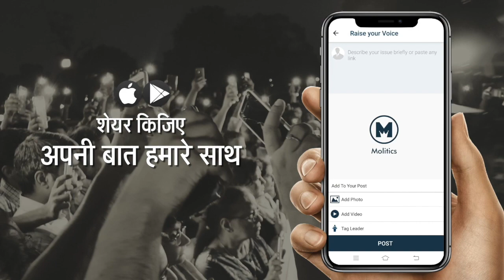Delhi Riots: ‘कट्टर हिन्दू एकता’ वाट्सऐप ग्रुप में प्लानिंग बनाकर किया गया 9 मुस्लिमों का कत्ल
Delhi Riots को लेकर Delhi Police की क्राइम ब्रांच ने Gokulpuri  में हुई 9 लोगों की हत्या को लेकर कड़कड़डूमा कोर्ट में चार्जशीट दायर की है, चार्जशीट के मुताबिक दंगाईयों ने ‘कट्टर हिन्दू एकता’  नाम से ग्रुप बनाया, इसी ग्रुप के जरिए वह भीड़ इकट्ठा करते और फिर मुसलमानों को चिन्हित करके उन्हें मौत के घाट उतार देते।